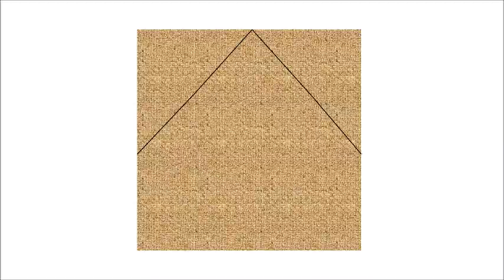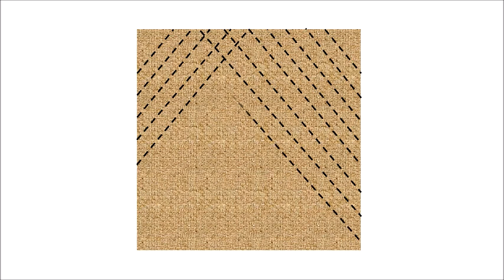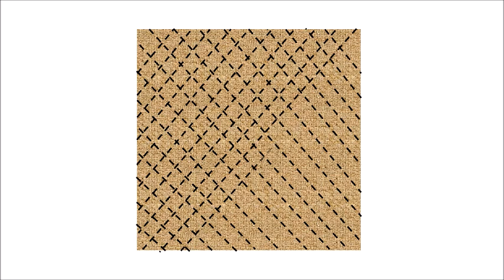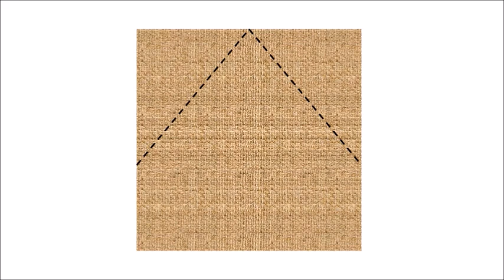Coudre comment matelasser du tissu avec schéma guide facile Anna couture DIY tutoriel créatif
Bonjour, petite vidéo sur le matelassage de tissu, rapide et facile à reproduire avec un schéma et le guide de couture. Le résultat est sympa pour faire des accessoires pour bébé et enfants, des sacs etc... Encore merci d'être de plus en plus nombreux à me suivre. Gros bisous Anna couture

Matériel :
Tissu
Ouate
Guide couture